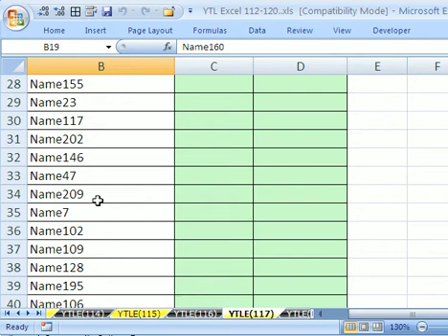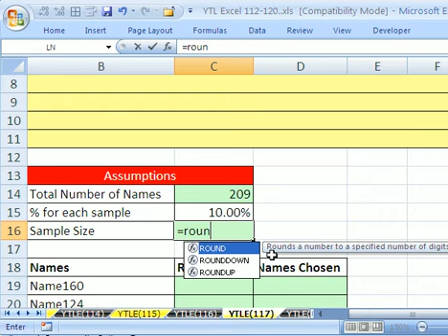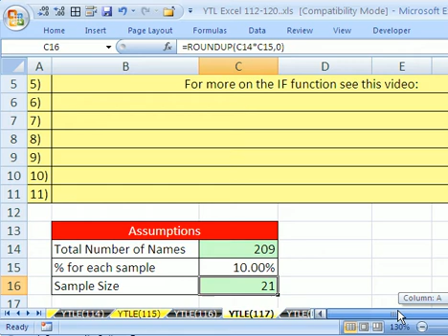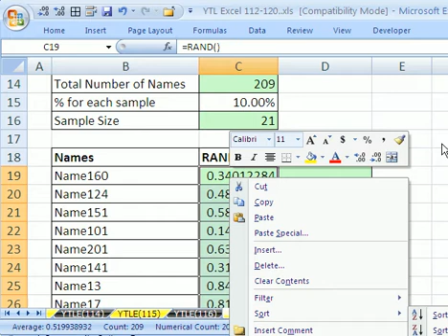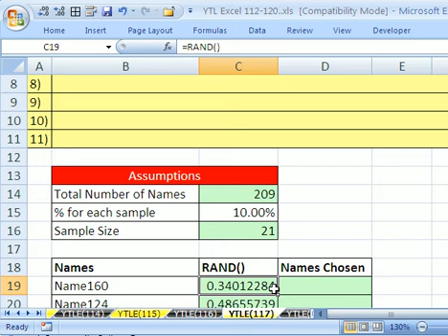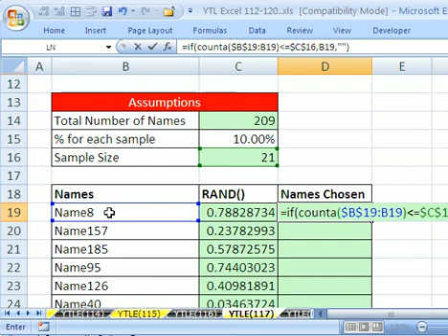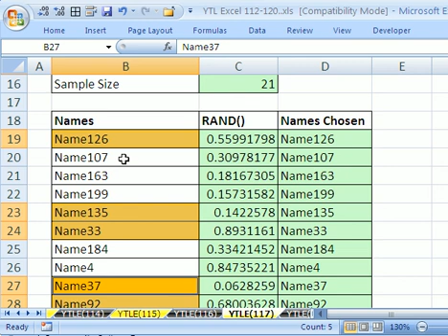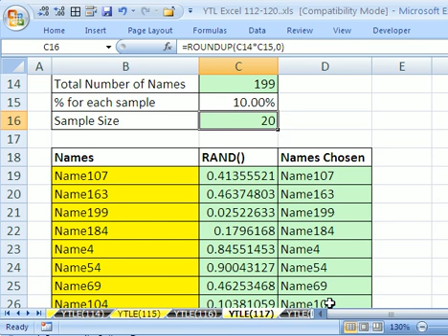YTL Excel #117: Select Sample Data from List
See how to use the COUNTA, ROUNDUP, RAND and IF functions to select a sample of data from a list.